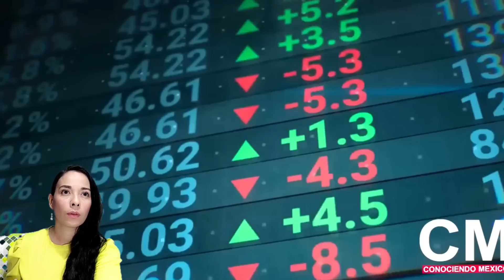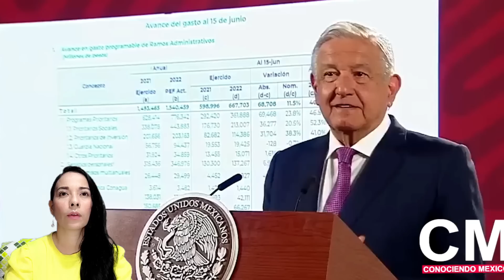ESTE ES EL PRIMER GIGANTESCO PROYECTO BILLONARIO DE ORO MÁS GRANDE Y COSTOSO DETODO MÈXICO YEL MUNDO